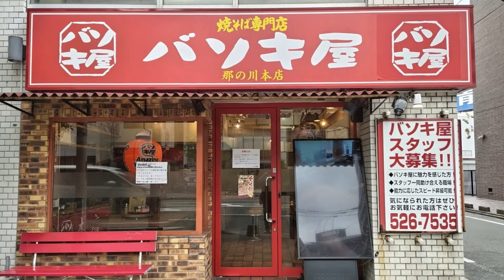焼きそば専門店『バソキ屋』那の川本店で朝焼きそば(福岡市南区)